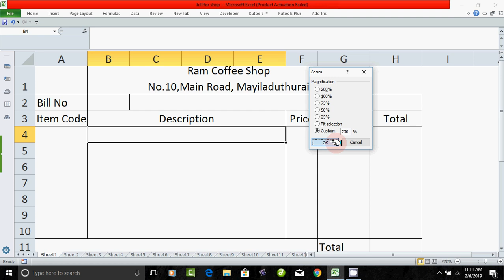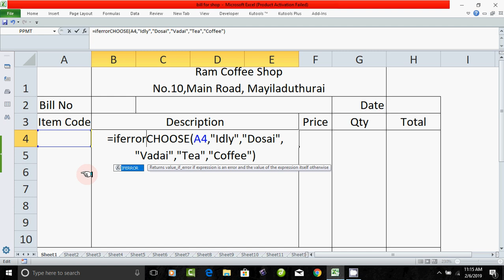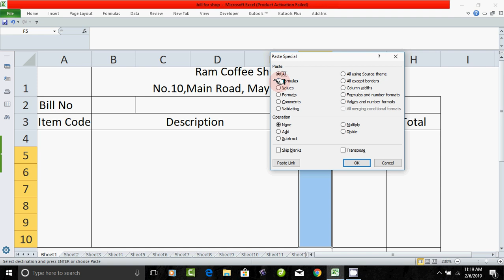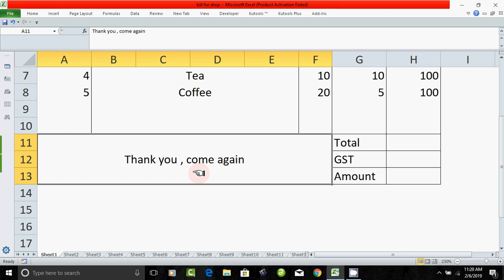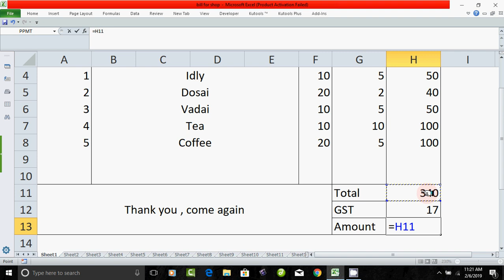billing software in excel